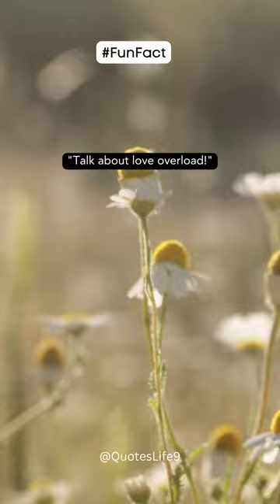"🚀 10 Amazing Shortcuts for Productivity | Get More Done in Less Time! "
💡 Need to boost your productivity and save time? Look no further! In this fast-paced YouTube Shorts, we're revealing 10 incredible shortcuts that will revolutionize the way you work and skyrocket your efficiency! ⏰💼